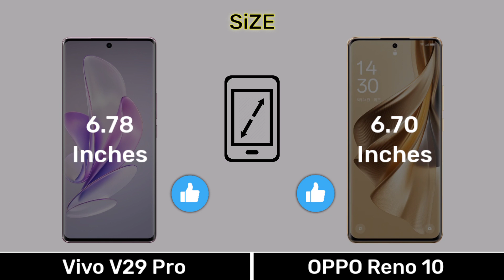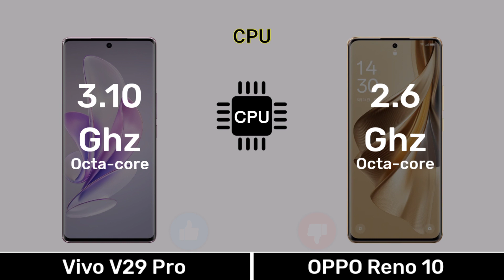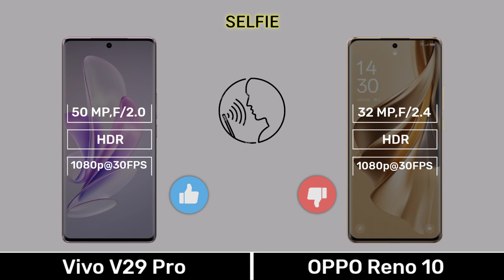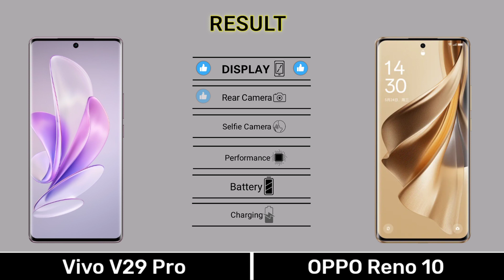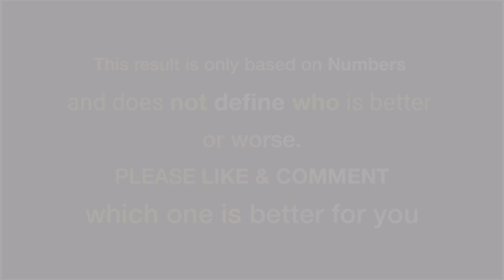Vivo V29 Pro Vs OPPO Reno 10 - Full Comparison ⚡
0.00 Introduction
0.03 Display
0.51 Design Build
1.07 Performance
2.13 Camera
3.08 Connectivity
4.03 Battery
4.35 Price
4.48 Result
5.02 End Screen

Music Name
1 Crock Pot
2 Liquid Time